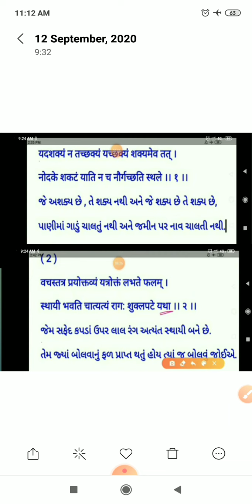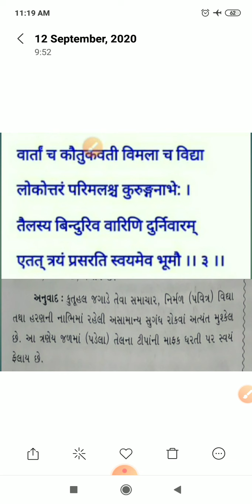સંસ્કૃત ધોરણ 12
કાવ્ય : 7 સુભાષિત મધુબિંદવઃ શ્લોક  3